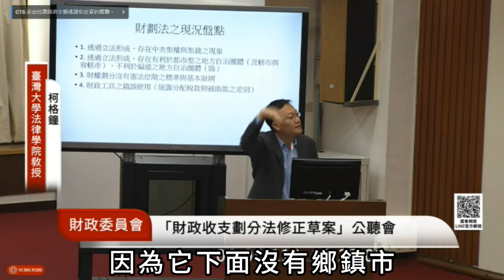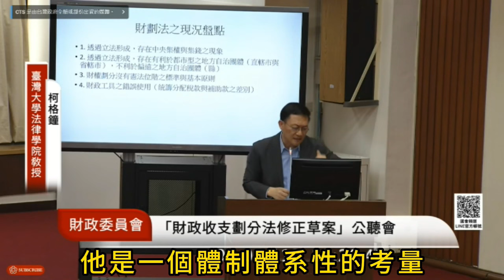臺灣大學法律學院教授柯格鐘表示，財劃法是沒有憲法位階的標準、不是黨派考量、他是一個體制體系性的考量、去做合理的劃分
財劃法 是沒有 憲法位階 的標準、不是黨派考量、他是一個體制體系性的考量、去做合理的劃分

臺灣大學法律學院教授